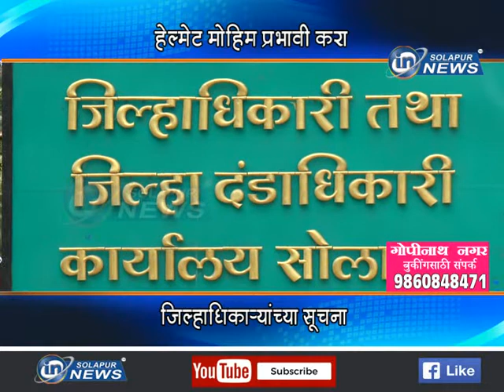हेल्मेट मोहिम प्रभावी करा... जिल्हाधिकाऱ्यांच्या सूचना...